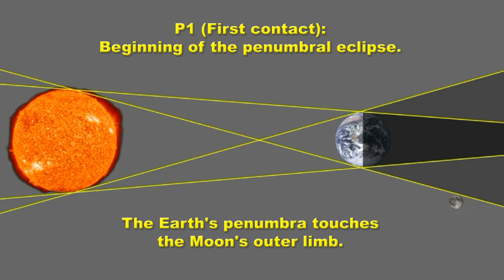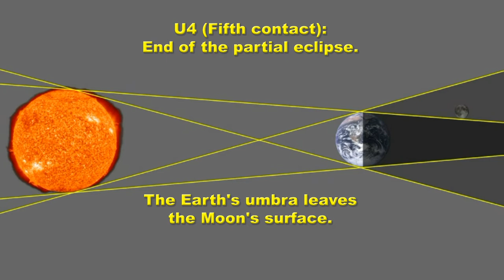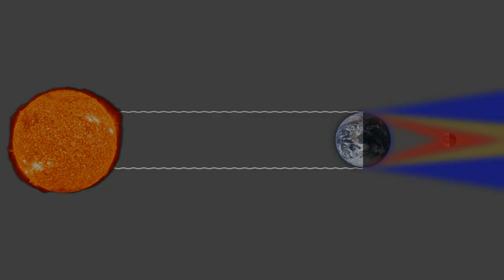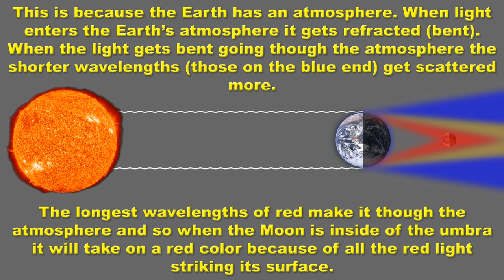Lunar eclipse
test vid with no sound yet...